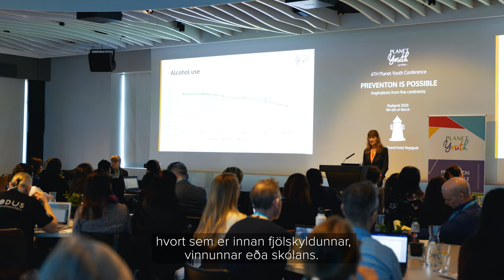Bryndís Björk Ásgeirsdóttir „Heilluð að skilja hegðun mannsins“ | Háskólinn í Reykjavík - sálfræði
Bryndís Björk Ásgeirsdóttir, forseti sálfræðideildar.

„Ef maður velur eitthvað sem kveikir í manni þá hlýtur maður að geta staðið sig vel í því.”

„Sálfræðin er eiginlega um okkur sjálf, um hegðun mannsins, hugsun og félagsleg samskipti. Því eru viðfangsefni sálfræðinnar í raun allt sem viðkemur okkar daglega lífi, hvort sem er innan fjölskyldunnar, vinnunnar eða skólans.”

Við sálfræðideild Háskólans í Reykjavík er boðið upp á nám með áherslu á rannsóknir, raunhæf verkefni, alþjóðlega sýn og starfsnám sem veitir nemendum samkeppnisforskot. Markmiðið er að efla frumkvæði nemenda og veita þeim sterka fræðilega undirstöðu.